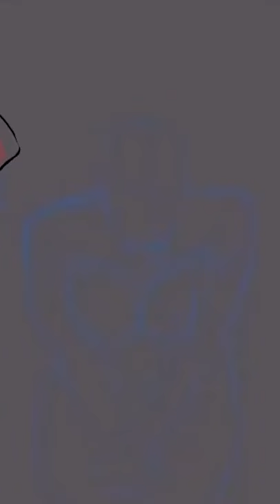Body Mutating SCPs (SCP Orientation Compilation)